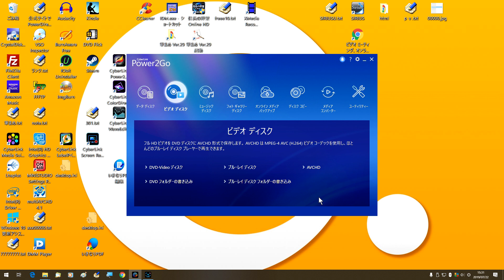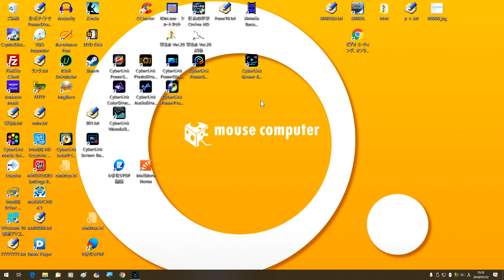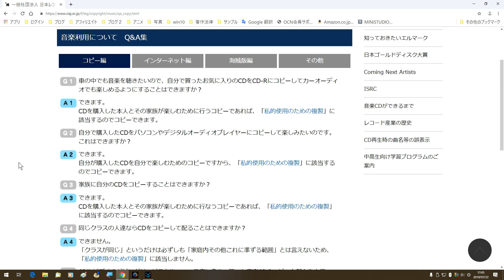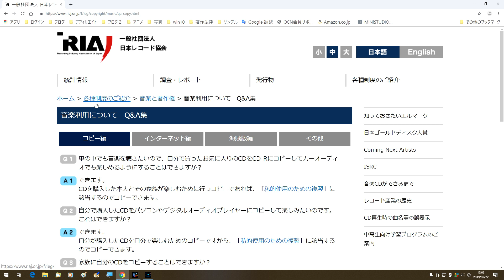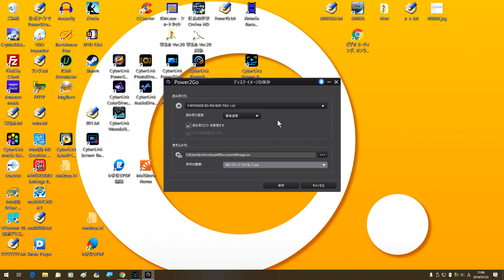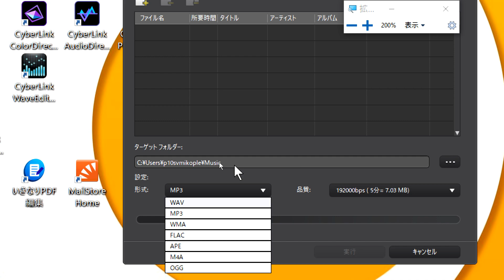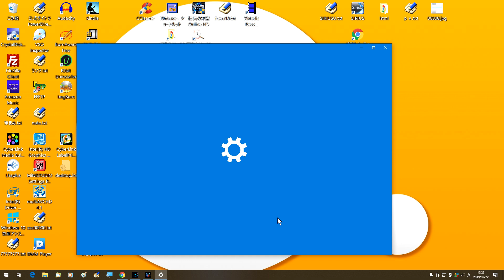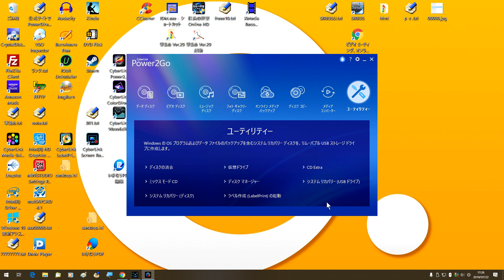Power2Go 13の使い方 第1回 基本機能の解説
CyberLink Power2Go 13　2019年7月16日に発売
全機能を初心者さん向けに簡単説明